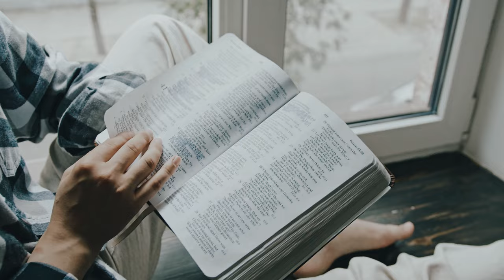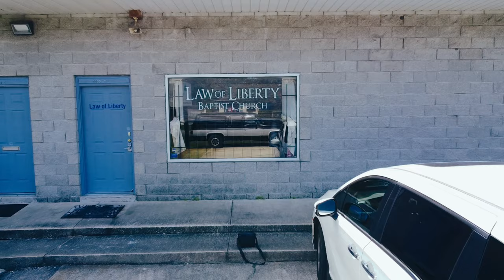Baptism: the First Step of a Great Reset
Pastor Adam Fannin of Law of Liberty Baptist Church in Jacksonville Florida.

footage by Bro. Sean Roberts